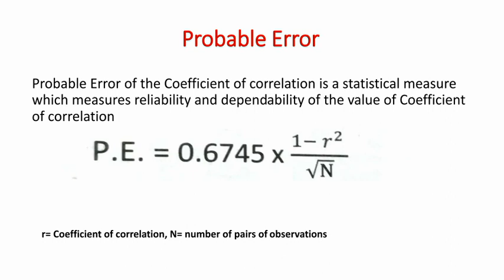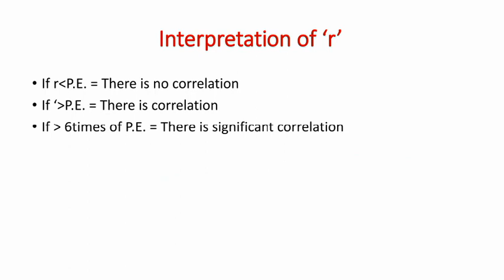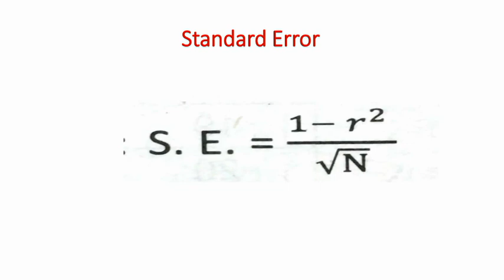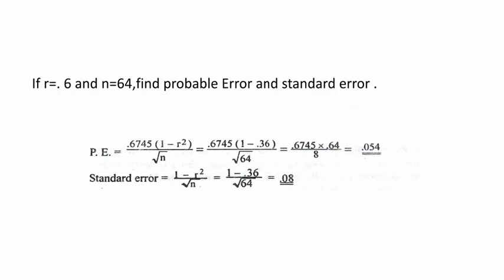QUANTITATIVE TECHNIQUES //COEFFICIENT OF CORRELATION //PROBABLE ERROR & STANDARD ERROR //PART 6